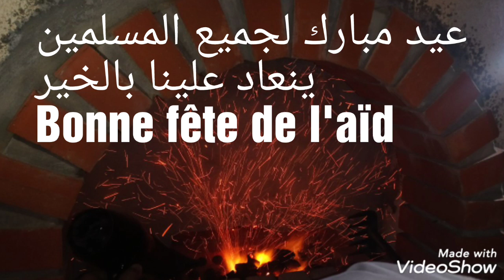عيد مبارك، أضلاع خروف مشوية côtelettes grillées, bonne fête de l'aïd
Recette maison 3 Minutes
Quelques réalisations de ma petite cuisine traditionnelle et moderne avec des SHORT vidéos bien illustrées
إليكم يا من تخططون دخول عالم الطبخ، هذه الوصفات لتكون لكم قاعدة...
إليكم يا من تبحثون عن اطباق حتى يعشق أفراد العائلة وقت الأكل و الاجتماع حوله...
هذه الوصفات السهلة،السريعة و الاقتصادية،تقليدية كانت أو عصرية... فاشتركوا معنا
فيديوهات في وقت سريع و قياسي و موضحة جدا